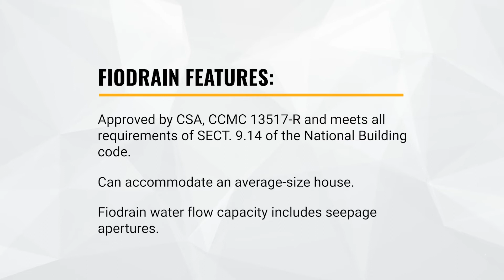Drader's Specialty Products - Fiodrain